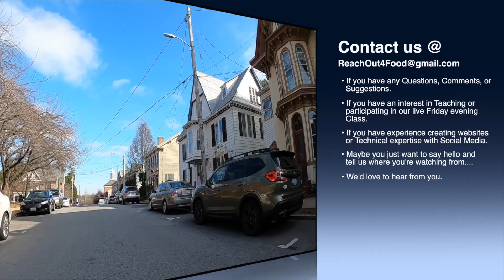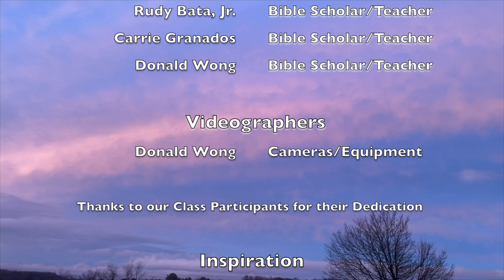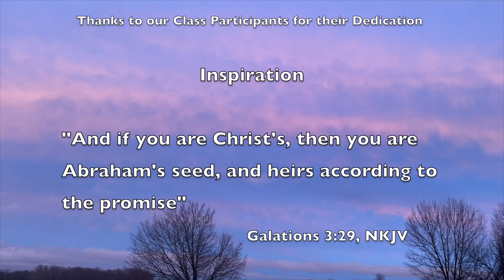“Laying Up Treasure in Heaven” Lesson #6 of this Quarter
Our Panel of Bible scholars and teachers study and discuss “Laying Up Treasure in Heaven”, next weeks lesson #6, of this Quarter entitled "Managing for the Master - Till He Comes".
recorded on February 3, 2023 and covering February 4-10, 2023.
To join our class live on Zoom just let us know by email at: